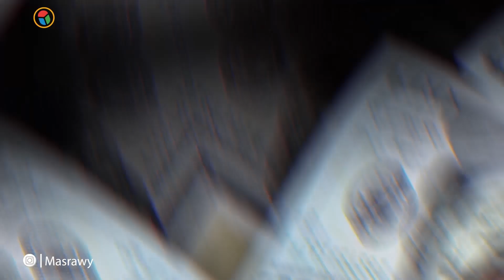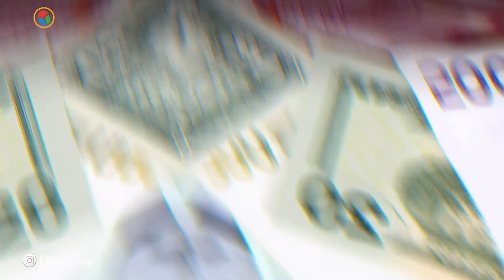الذكرى الثالثة للتعويم.. كيف تطورت مؤشرات الاقتصاد في 3 سنوات؟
إعداد: مصطفى عيد
جرافيك : أحمد عبد الغني